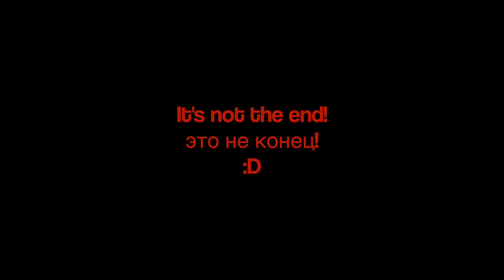[RED SPARK] ТАНЕЦ ПОД АРТУР ПИРОЖКОВ - ЧИКА_РУССКИЕ В КОРЕЕ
РЕАКЦИЯ КОРЕЙЦЕВ НА ТАНЕЦ АРТУРА ПИРОЖКОВАЯ - ЧИКА

Hello! It’s Red Spark~ 💯
Мы команда из России @redspark_korea живем и учимся в Корее, выступаем на Хондэ.

We are  from Russia @redspark_korea we live and study in Korea, we have perform on Hongdae

Red Spark (레드스파크) 댄스팀 dance team
홍대, Hongik Univ., 버스킹
외국걸스, 커버 댄스, 러시아